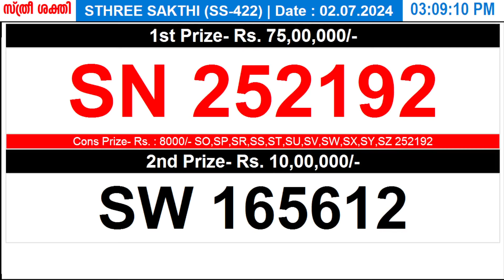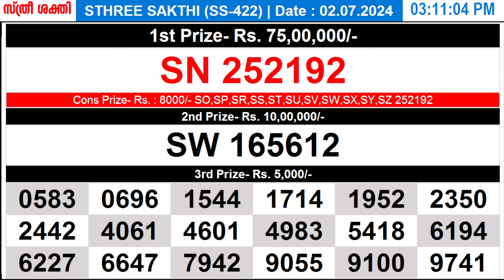KERALA LOTTERY STHREE-SAKTHI SS-422|LIVE LOTTERY RESULT TODAY 02/07/2024